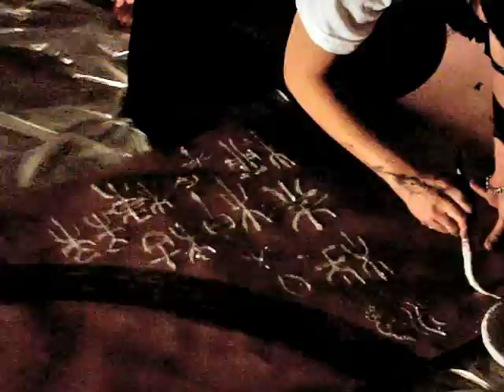Four Elements vol.3 土 -EARTH-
Surreality in Reality Presents
Japanese Art Exhibition and Performances

Exhibition: Wednesday January 27 - Saturday 30, 2010
Gallery Hour 12-5pm

Reception: Saturday January 30, 2010
21+
3pm- Gallery Hour | FREE
7pm- Event | $5
8pm- Live Painting Performance

*Visit the gallery during gallery hour (Wed-Fri 12pm-5pm, Sat 3-7pm) and get a special EARTH CARD to get in the reception event for free!

Surreality in Reality Crew is cultivating the wilderness in pursuit of the third element among Four Elements of nature: Water, Fire, Earth and Wind. The fruits of the fire and water have formed, ripened and returned to soil, as known as Earth, providing ideal nutrient base and minerals. Fallen leaves and fruits of autumn fertilize the earth, generating lives on this planet. This series of art exhibitions and live performances will be presented by Japanese local talents, known as S.I.R., showcasing their artistic interpretation of "EARTH" in various media.

Exhibition by
Ai Sugano (Photography)
Akira (Mixed Media)
Akane (Painting)
Akko Terasawa (Photography / Graphic Art)
Aoi Yamaguchi (Live Japanese Calligraphy / Exhibition)
Daichi Wakui (Photography)
Hideki Owa (Graphic Art)
Junko Maegawa (Graphic Art)
Keiko Moriyama (Photography)
Kenta Shimbo (Paper Toy)
Koji Nakao (Stop Motion-)
Lavit Sea (Live Illustration / Exhibition)
Luke Short (Mixed Media)
Noa- (Live Painting / Exhibition)
Satoshi (Painting)
Sleepytiger (Illustration)
Taiko Fujimura (Mixed Media)
Takashi Akamatsu (Mixed Media)
Tetsuo Kikuchi (Painting)

Chikaramanga (Giant Panda / TRES Records)
Kento (fresco)
Yusai (Mellow Orange)
Zaion (Zaion Recordings)

Surreality in Reality is an art crew consisting of cutting-edge Japanese talents including painters, Japanese calligrapher, photographers, graphic designers, film makers, musicians, DJs and music producers. We aim to bridge cultures by utilizing the power of visual art and music, provide opportunities for artists to present their artistic creations, and to enhance international cultural experience.